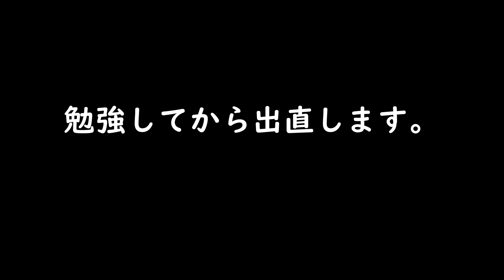[スケボーの時間です]ちいさなRで遊ぶ[何がしたいのか]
スケボーの時間です。
今回は地元のスケボースポットにある
ちいさなRで何かをしてみたいと・・・・
何をしたいのかは？？本人も良く分かりません（爆